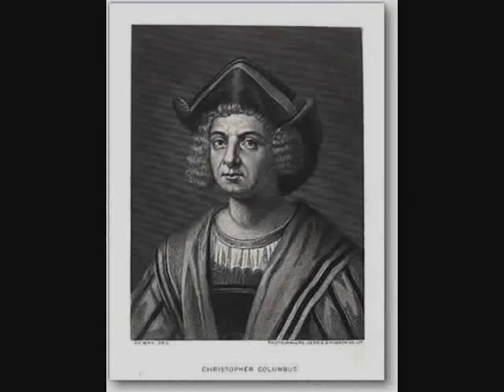Banner of Corpses Trailer Promo about racism, Hitler, Columbus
The preview of the upcoming video by chuck haven and Signal 99. The Banner of Corpses is a joint project with a psychic lady from Denver named, The Great Loudini. Music was by written by Chuck Haven, and the lyrics by Loudini. The song is about the Jewish Holocaust and the Native American Genocide.
Hitler studied American Policy and implemented it into his "Final Solution." See the story retold by Signal 99 and the Great Loudini. The video is set to go into production soon.